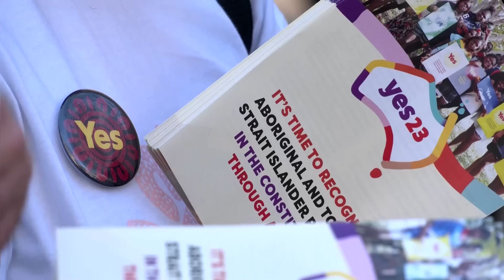Australia PM makes final plea ahead of referendum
Australia Prime Minister Anthony Albanese made a final plea to vote in favor of recognizing Indigenous people in the constitution in a referendum, as opinion polls show the vote is set to fail.